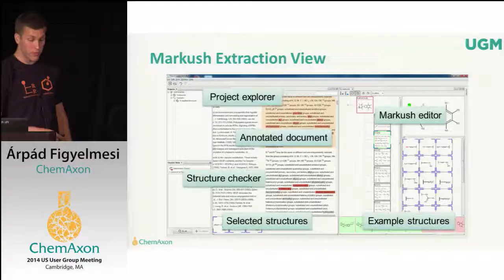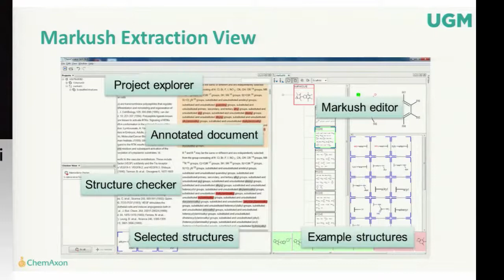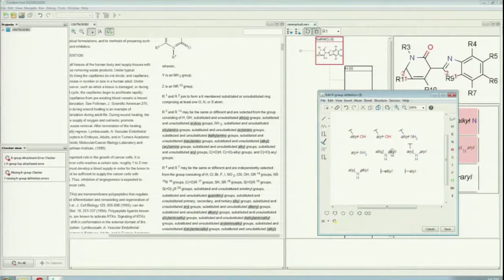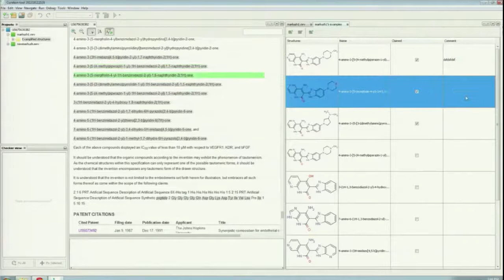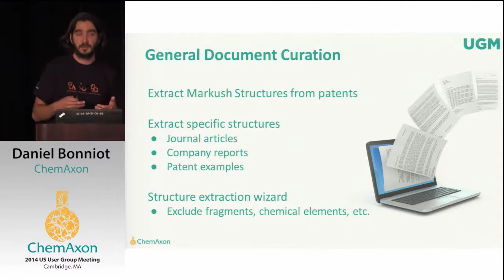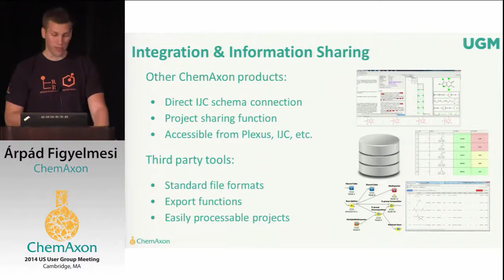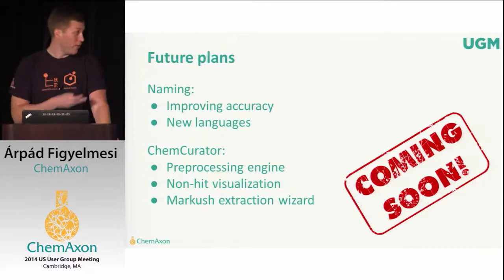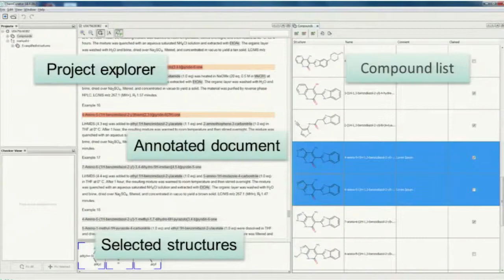特許から化学構造を抽出：ChemCurator（ケムキュレーター）デモ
特許から実施例の化学構造式などを抽出します。また、マーカッシュ構造を描画して、そのケミカルスペースに任意の構造が含まれるかどうか簡単にチェックできます。競合会社の化学特許を効率的にキュレーションして、分析できます。